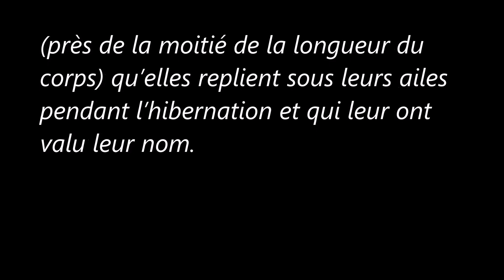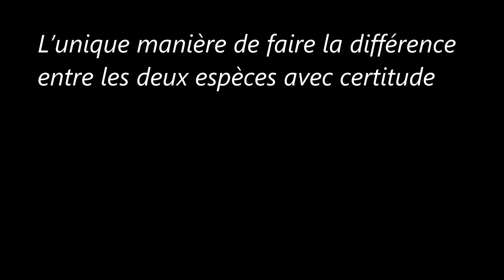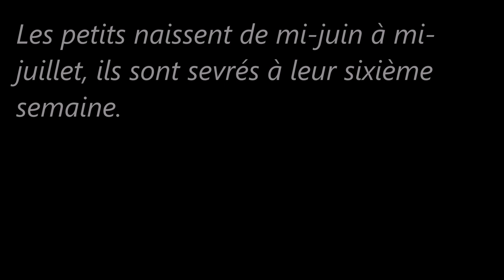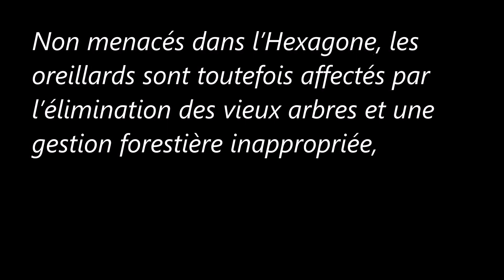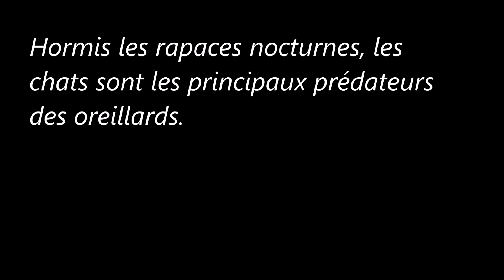Des Animaux (L'Oreillard roux)